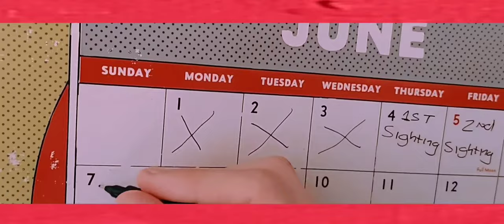The Surfing Magazines - Pink Ice Cream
A nostalgia-drenched six bar blues jam, ‘Pink Ice Cream’ sees The Surfing Magazines pair an irresistible classic rock vibe with wistful lyrics relating to their childhood. The similarly rose-tinted official video further accentuates these themes. It's taken from their forthcoming 'Badgers of Wymeswold' album, out on 30th July

"The idea of the video was loosely inspired by Close Encounters of the Third Kind,” director Luke Woolley explains. “The song is a great summer upbeat song and I wanted to create a bright, upbeat short story of a man obsessed with a UFO sighting to accompany the song.

Speaking on the single, the band comment “When Kerouac talks about ‘’the timeless gaiety of people not involved in great cultural and civilisation issues’’, he is talking about people who make music that sounds like this. In other words, this is ‘’world music’’ without the corporate agenda.”

Directed by Luke Woolley